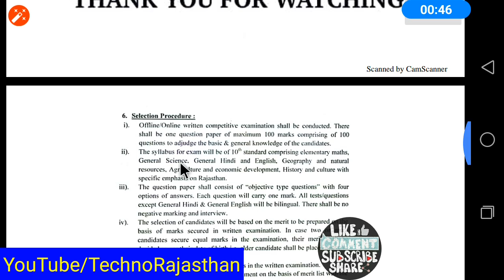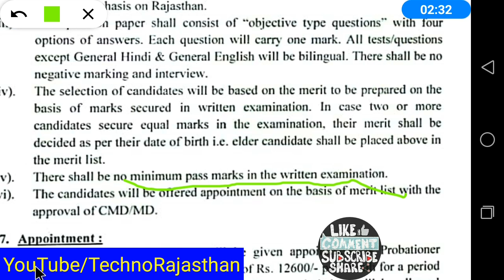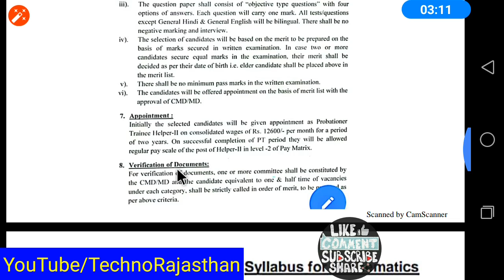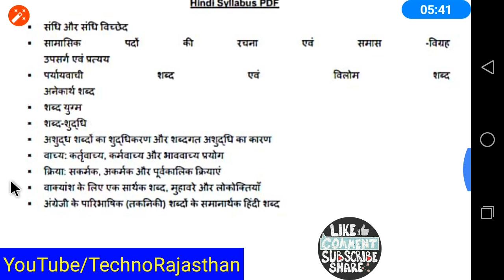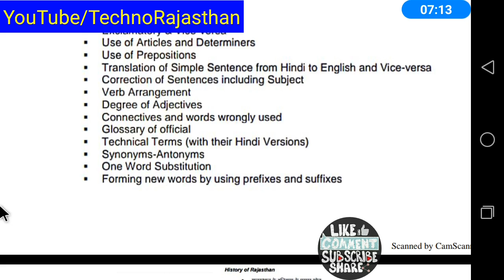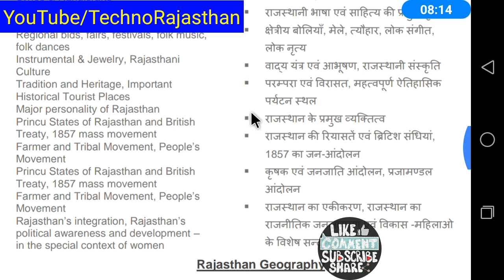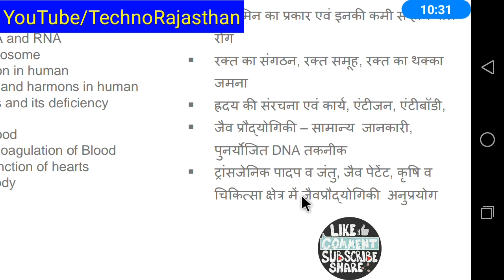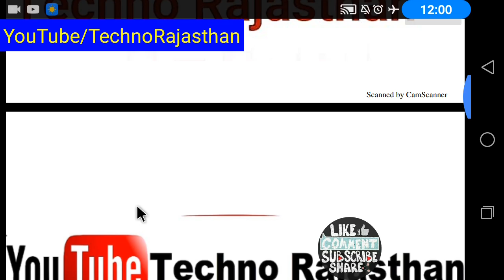Jvvnl Helper 2 Second Full Syllabus विधुत विभाग भर्ती सहायक 2 सिलेबस Salary Paper Cut Off Rvunl avnl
Jvvnl rvunl technical helper second 2 full syllabus cut off

RSMSSB 2018
RPSC 2018
RPSC JOBS
RPSC VACANCIES